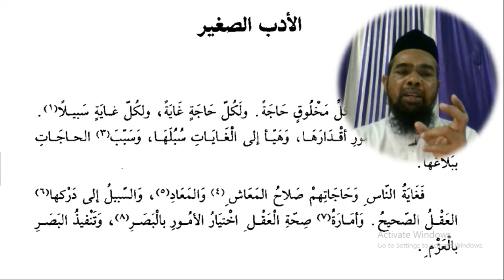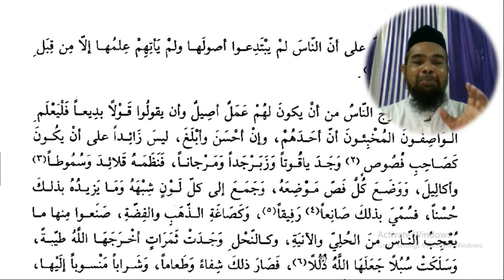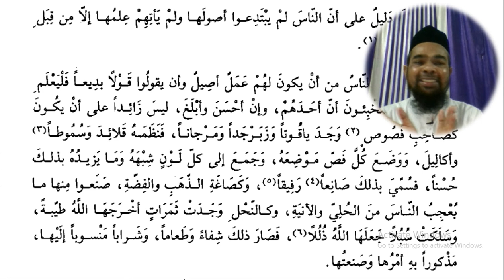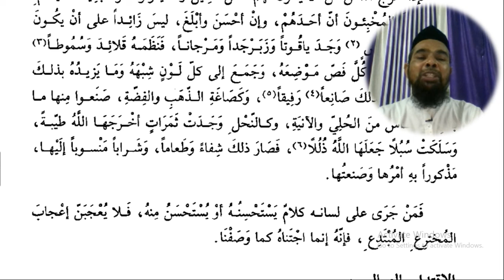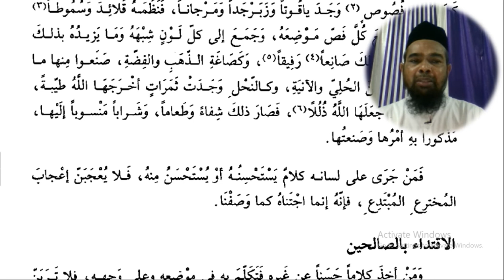Arabic language and arabic literature/arabi adab arabi zaban seekhe/Arbi seekheر